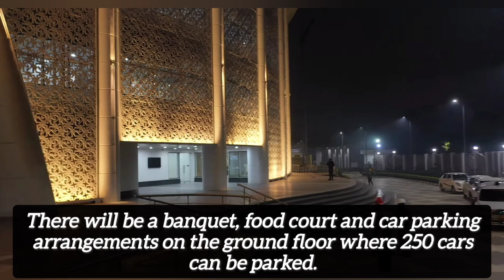Kolkata Dhana Dhanyo Auditorium Complete information l Alipore Auditorium l Kolkata Auditorium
Kolkata's newly built conch shaped unique Auditorium - Dhono Dhanyo Auditorium

Yours Query:
dhana dhanya auditorium,
dhano dhanye auditorium,
dhana dhanya auditorium kolkata alipore,
dhana dhanye auditorium alipore kolkata,

Credit : @wbhidco

Dear Sir, I'm using some video clips in this video for Documentary & Entertainment purpose only, If you have any issues with this video please let me know first by email - .